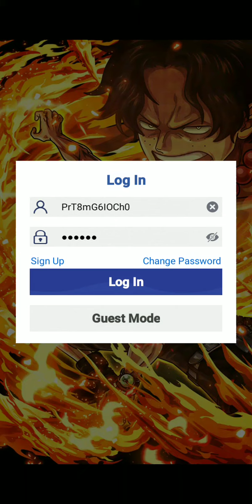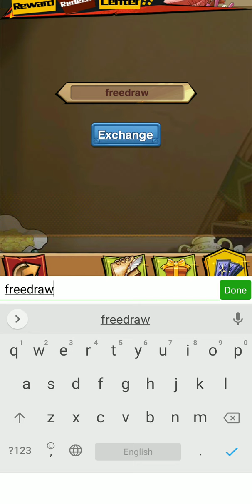Sea Ship: Set Out 3 New Gift Codes || How to Redeem Sea Ship Set Out Gift Codes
In this video, I will be showing you  ➤Sea Ship: Set Out 3 New Gift Codes || How to Redeem Sea Ship Set Out Gift Codes

         Thanks.